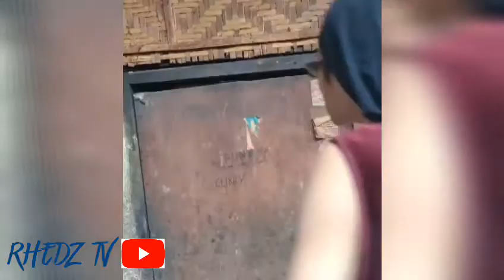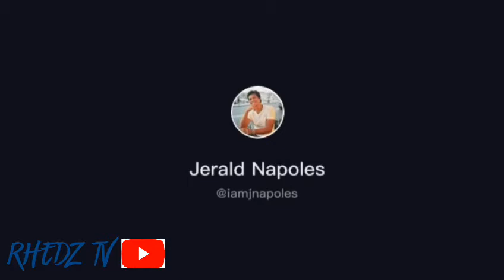Tawa Muna Tayo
This Video is only Made For Entertaining Purpose.
Please do not Take This Funny Video Seriously.
Stay At Home Stay Safe Happy Viewing.

If You Are New On My YouTube Channel
 Hit The Notefication Bell To Get Updated on my
New Video See You.